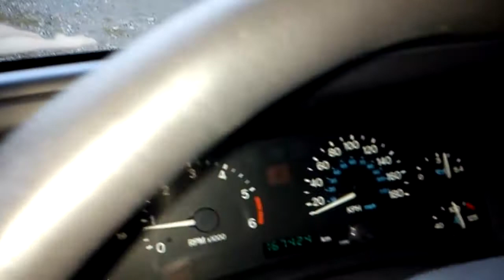jeep wrangler tj 1998 sport 2.5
this is stock norwegian sold jeep wrangler 1998.
no rear seats. i will buy rear seat later. car is stock inside and outside, but the exhaust is not stock i think.

rear spare tire cover is smoke camel joe spare tire cover.
this video is filmed in beitostølen norway